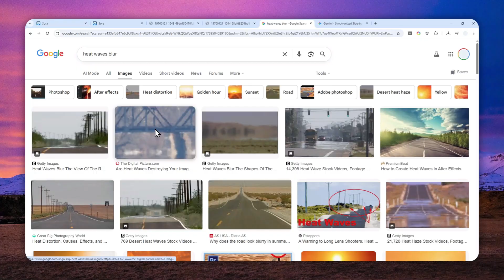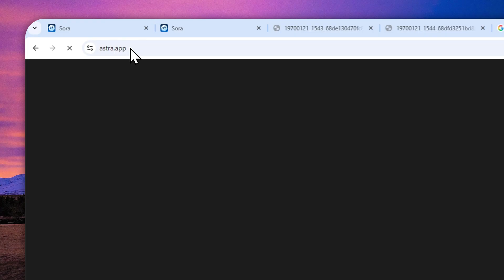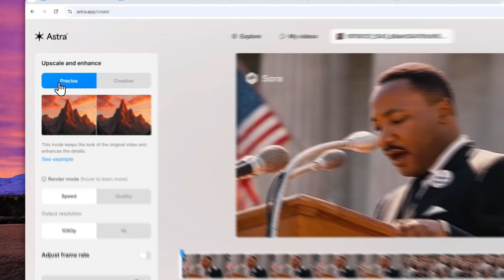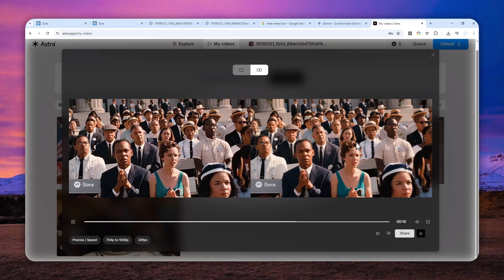How to FIX Flickering Effect on Sora 2 Videos With This FREE AI Tool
👉  In this video, I will show you how to eliminate that annoying heat-like flickering and shimmering effect from your Sora 2 AI-generated videos using a completely free tool that works in seconds. This method will help you stabilize your AI video output and achieve smooth, professional-looking results without any complicated software or editing experience.